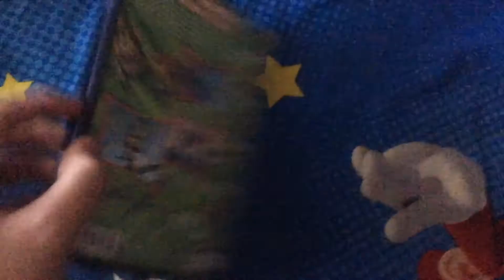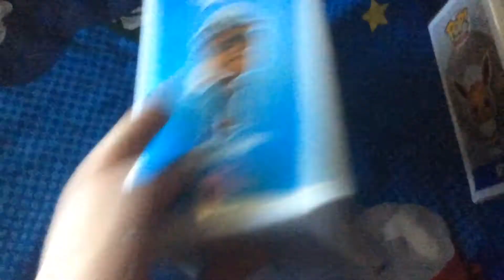Video Game/Toy Update for October 16, 2020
First: I went to Game Stash and got Crash Twinsanity on PS2 and Cartoon Network: Punch Time Explosion XL on PS3.
Last: I went to GameStop and got 3 Funko toys.